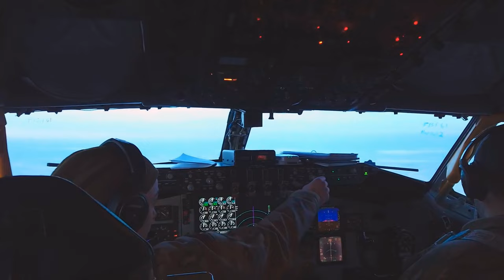Watch These Marine F/A-18C Hornets Get Refueled Mid-Air!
384th Air Refueling Squadron Fuels Marine F/A-18C Hornets, maneuvering the joint force
UNITED STATES
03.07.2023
Video by Staff Sgt. Lawrence Sena
92nd Air Refueling Wing Public Affairs

Aircrew from the 384th Air Refueling Squadron conducted an air refueling coronet with Marines from the Marine Fighter Attack Squadron 312, demonstrating the critical role mobility forces have in projecting the joint force anywhere, anytime. (U.S. Air Force video by Staff Sgt. Lawrence Sena)

Film Credits: